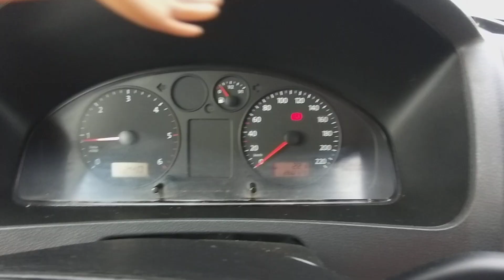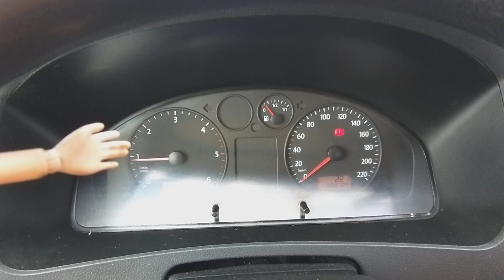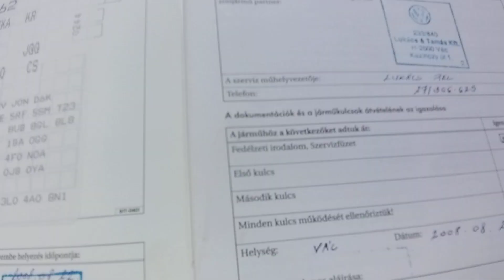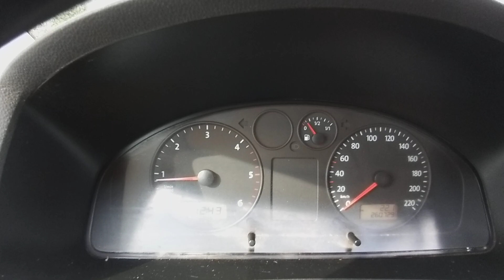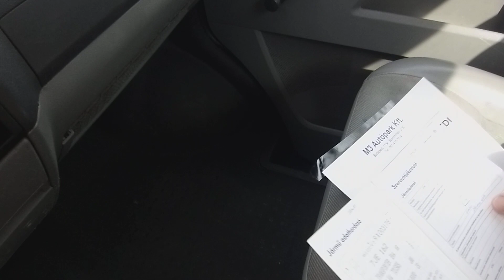VW Transporter T5 Platos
Magyaországi végig szervízelt szép megkímélt állapotú Volkswagen Transporter 1.9 TDi Platós haszonjármű eladó. Garantált igazolt Km futású.(LFU-614) Friss2 év műszaki vizsga. Finom könnyű kuplung, pontos 5 sebességes manuális váltó. Koppanásmentes futómű, jó állapotú gumigarnitúra. Nagyon szép megkímélt utastér. Defendlock váltózár!